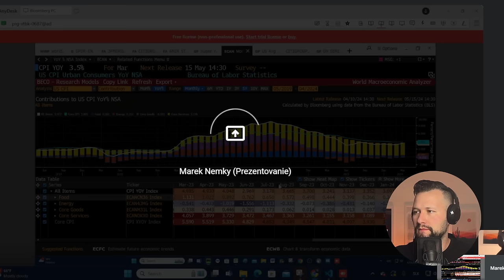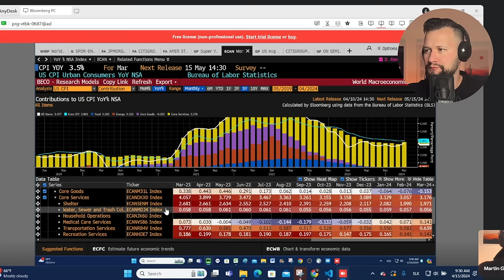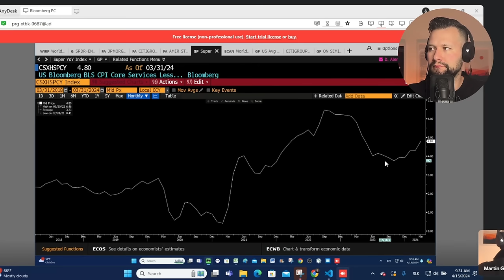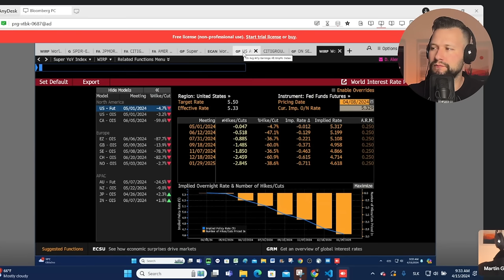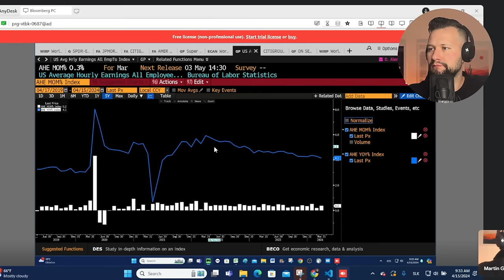Konflikt Irán vs. Izrael a Ekonomika - Aký je dopad na Akcie a Komodity? | Hosť: Marek Nemky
Útok Iránu na Izreal, hoci nepriniesol Izraelu veľké škody, otriasol aj náladou na Wall Street. A to všetko v čase, kedy prichádza sezóna earnings a náda o inflácii v USA vôbec netešia. Mojim hosťom bol opäť Marek Nemky, analytik XTB.